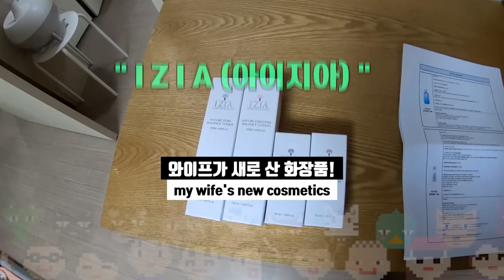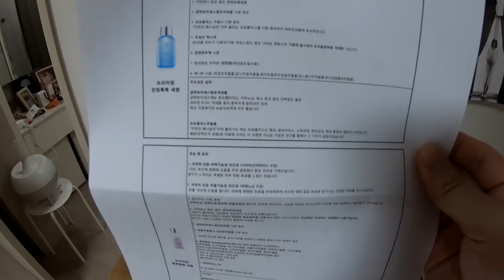러시아에서 2달만에 한국에 왔더니 바뀐 생각들 / 국제커플, 국제부부, 국제결혼, AMWF, International couple, VLOG, 브이로그